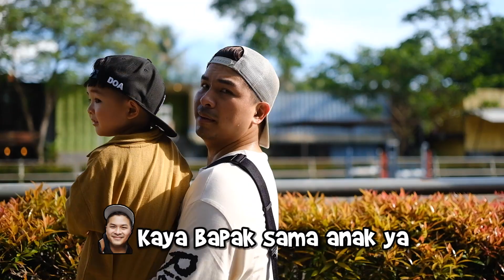BALAPAN KUDA NASTUSHA DAN DANTE SIAPA YANG MENANG ?